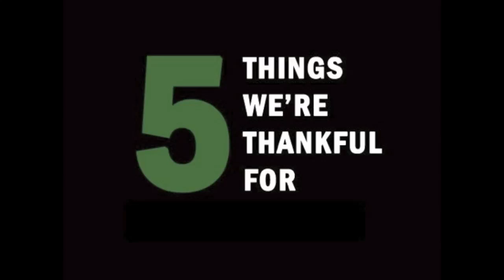Happy Holidays from Oregon GEAR UP (2012)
Five things we are thankful for this holiday season.